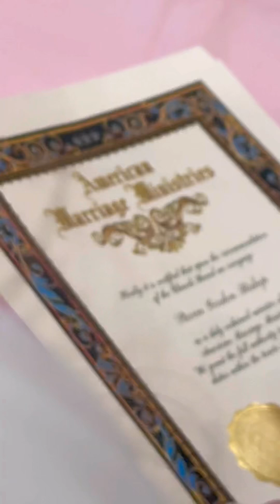Anna & Derek’s Wedding 6/28/24